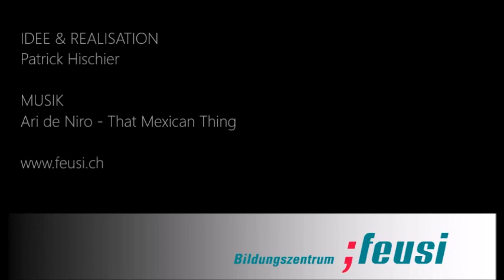Feusi Stories: Umzug nach Muri-Gümligen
Umzugskartons statt Sommerferien. Die Feusi zieht mit den Bereichen Kita, Preschool, Kindergarten und Primarstufe an den neuen Standort an der Mattenstrasse 2 in Gümligen. Alles Wichtige dazu im 100-Sekunden-Video.